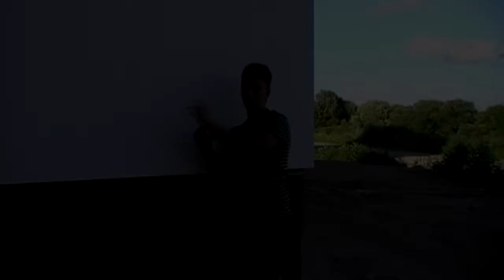A miały być double Backflipy :D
Miałem się przełamać do Double backflipa z miejsca, a jest gruz kurwa ! ;/
Same kamienie i cegły.
To mówie pierdole znów jakąś chujnie nagram. Hahahaha :D